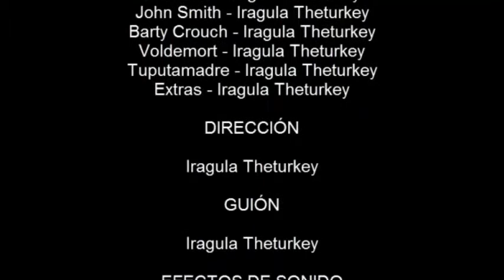DOBLAJE-HARRY POTTER Y EL CALIZ DE FUEGO-DOCTOR QUÉ?-PARODIA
FILOSOFÍA SEMANAL:
¿Por qué vemos al padre de Cedric en la prueba final, pero no a los de Fleur y Krum?